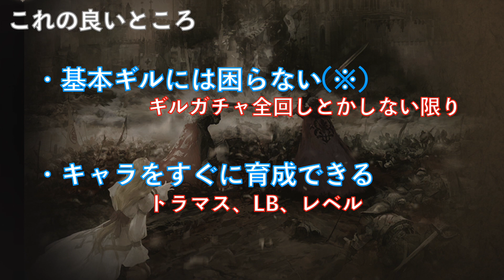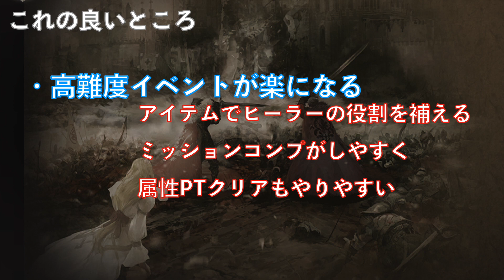【FFBE幻影戦争】初心者 ~ 中級者必見!!だと思う知らないと損すること6選【WOTV】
ジザとメディエナはEX5くらいまで来ても大丈夫そう
初心者から中級者、上級者までに役立つ知らないと損することを
6選ピックアップして紹介してみました！

0:40  ギルドメダル
3:53  イベント系のメダル
6:19  ショップ
8:28  ハードクエスト
10:24  ソウルメダル
13:43  兵舎